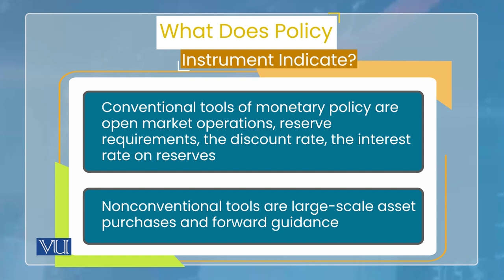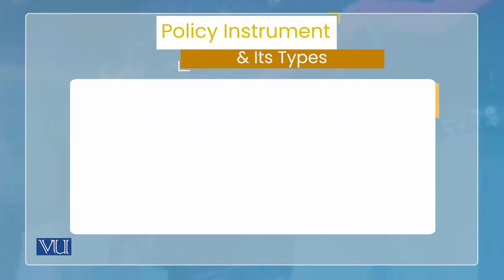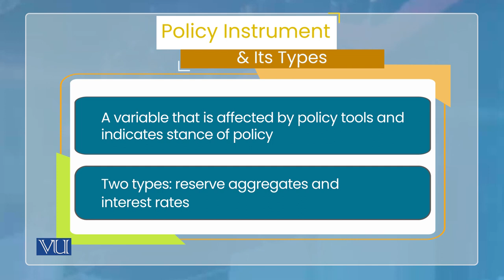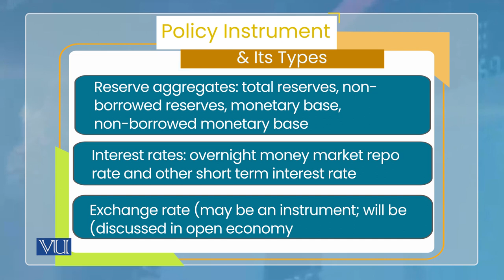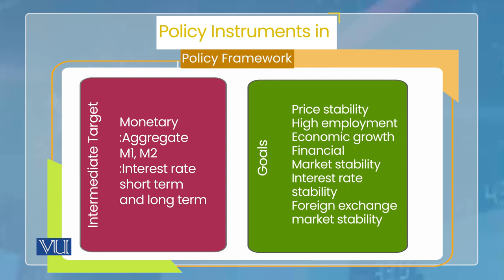Monetary Economics | ECO604_Topic155